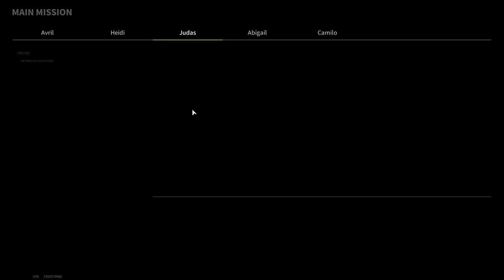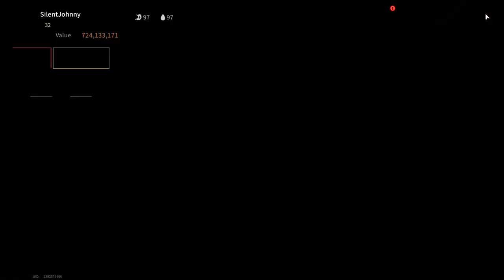RP-16 "Compromise" - Opponents Will Be Furious - Lost Light